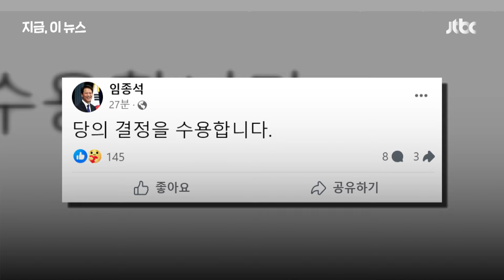임종석 "당의 결정을 수용합니다"｜지금 이 뉴스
탈당 가능성이 제기됐던 임종석 전 비서실장이 "당의 결정을 수용합니다"라는 짤막한 글을 올렸습니다. 당장 탈당하지 않을 거라는 해석이 나오는데, 과연 그럴까요?